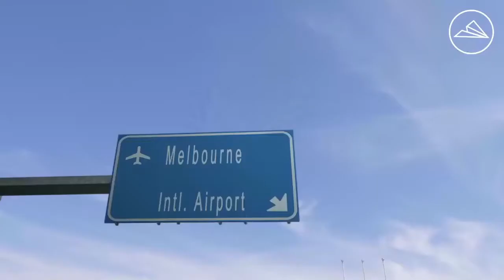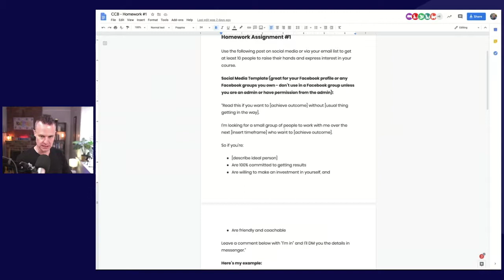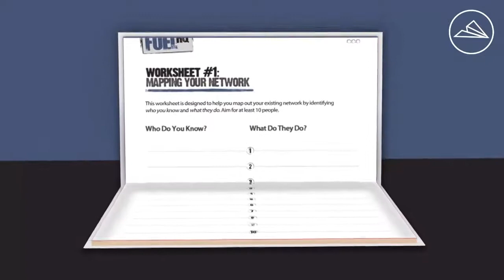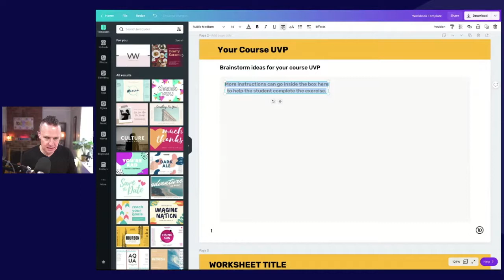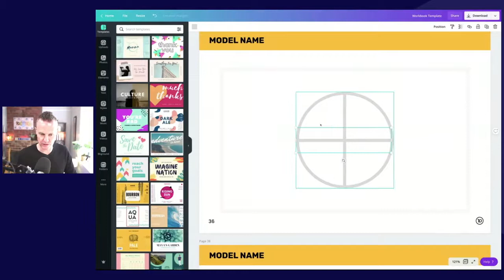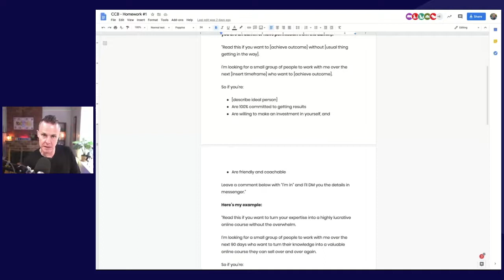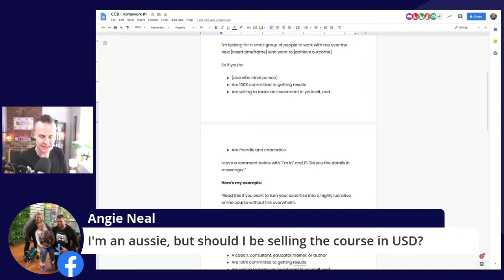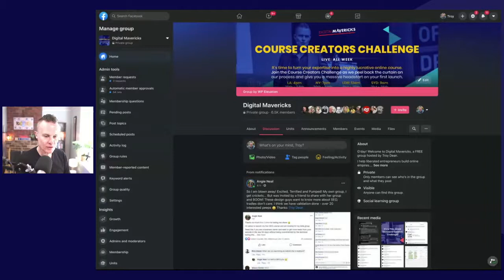The Course Creators Challenge Day Two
How to create the Ultimate Workbook and use it as the sales and marketing engine for your online course.

00:00 Welcome
01:45 Shared Wins
07:43 Recap
08:45 The Workbook
09:38 The Agenda
15:07 Why You Should Pay Attention
17:02 That Time We Failed
18:16 Facebook Ad Costs
23:10 Quickest Win, Action Steps & Document
27:44 Create The Workbook
44:15 What’s Next?
48:17 The Problem with Screen Sharing
49:13 Questions
1:05:47 The Giveaway
1:06:49 More Questions